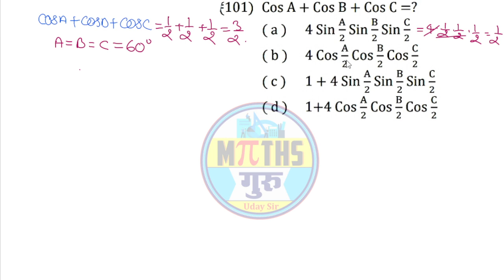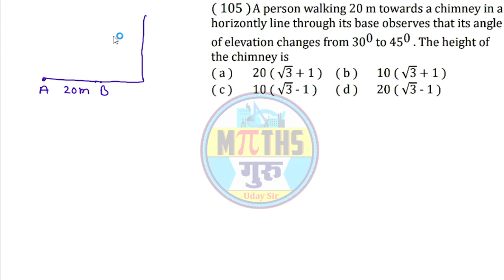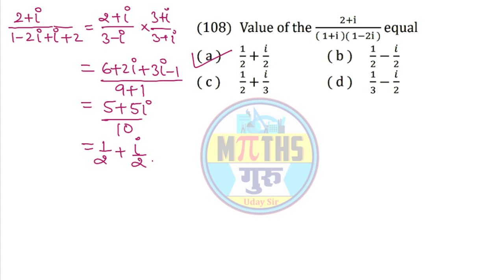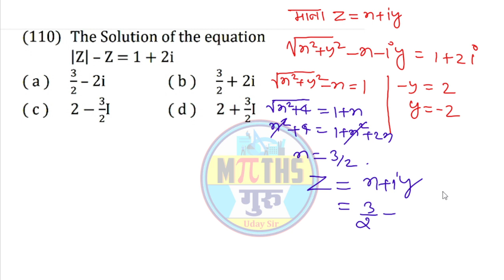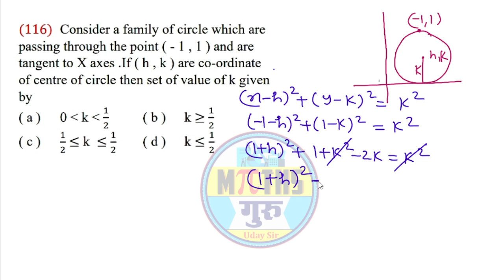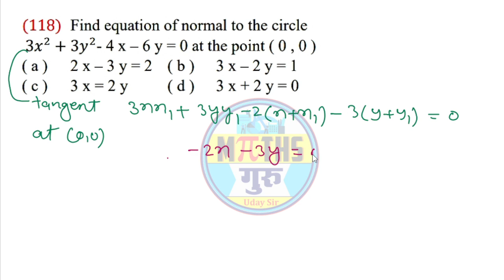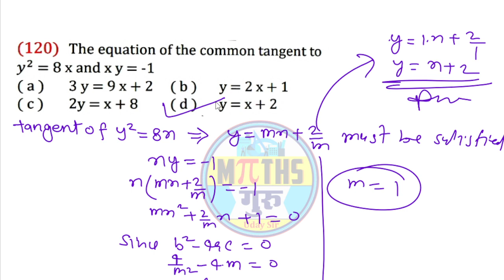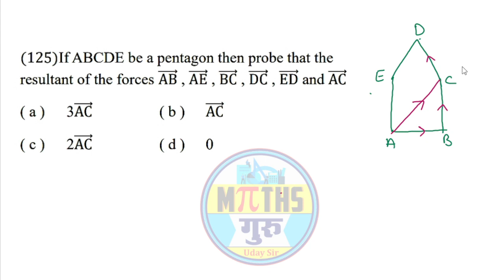ATS-11 PART 05 Q101 TO Q 125 अग्निपथ टेस्ट सीरीज TGT PGT MATHS PAPER SOLUTION @mathsguru-udaysir ​